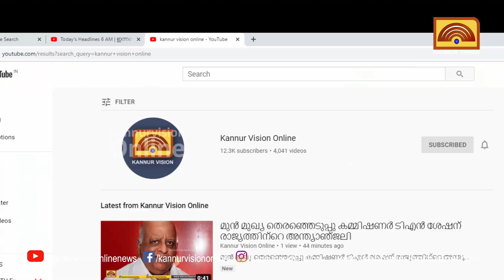വെടിക്കെട്ട് അനുമതിക്കായി നിയമ വഴി തേടുമെന്ന് മന്ത്രി കെ. രാധാകൃഷ്ണൻ.